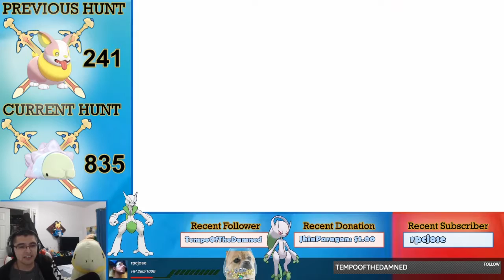MEGA SHINY REACTION COMPILATION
A huge compilation of shinys i found but lost the full footage of.

to know when i go live and to watch for more content similar to this one.